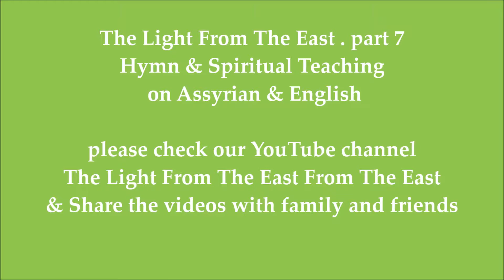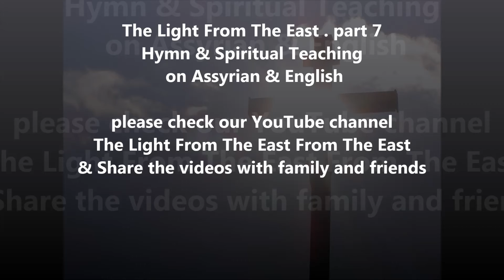Assyrian Church - when We gather ? هل نجتمع لمجد الرب ؟ الكنيسة الأشورية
Assyrian Church - when We gather together ? هل فعلاً نجتمع لمجد الرب ؟
The Light From The East The Light From The East .Hymn & Spiritual Teaching in Assyrian & English.  Language ) . AVAILABLE At ST.PETER ASSYRIAN CHURCH OF THE EAST AZ.USA الى جميع كنيسة المشرق ارجو المساعدة في نشر صوت الكرازة (النور من المشرق) ترانيم وتعاليم روحية. متوفر في كنيسة مار بطرس كنيسة المشرق الآشورية اريزونا اميركا
please check out our YouTube channel & Share the video with family and friends